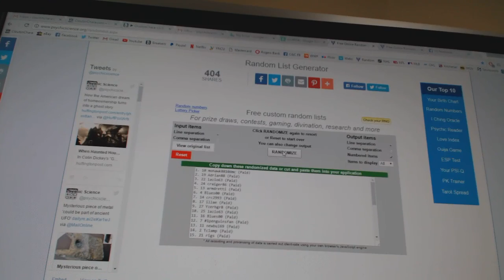C&C #6534 Multi Randoms